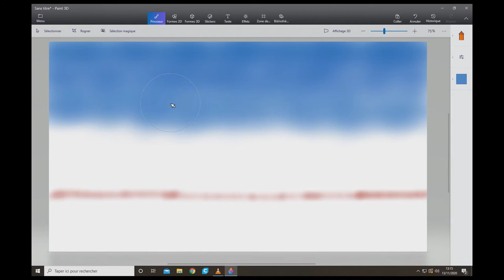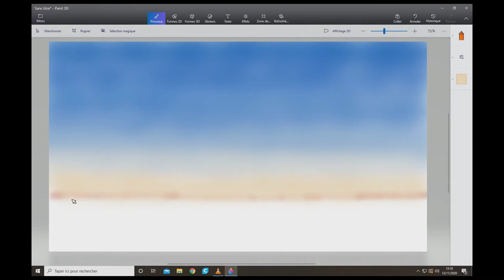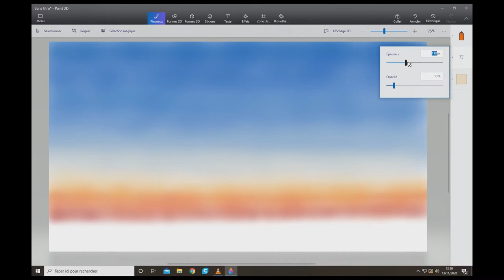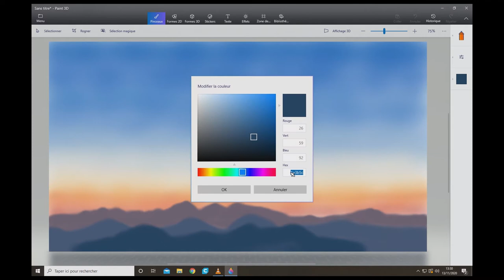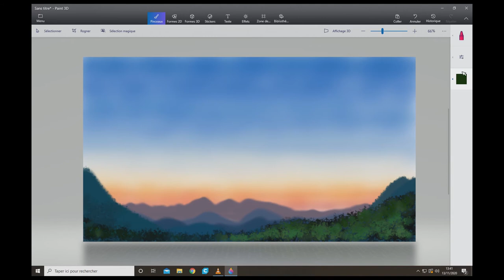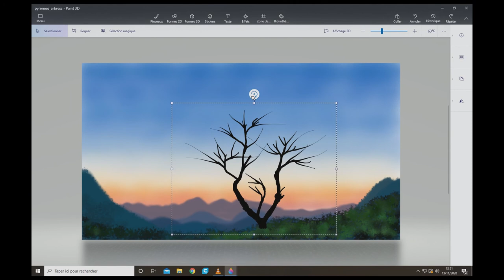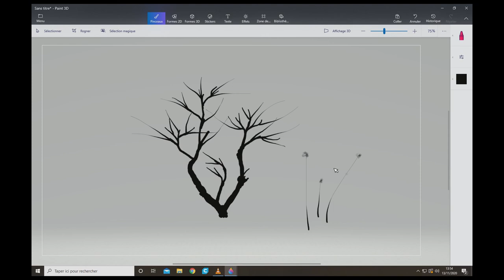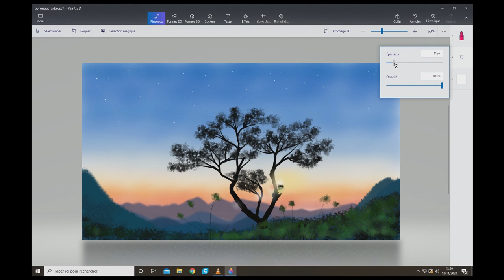How to paint realistic sunset TUTORIAL step by step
How to paint realistic sunset TUTORIAL step by step. Have you tried drawing my paintings and are proud of your results?
Send me your painting with your nickname and your country and I will publish it in a future video

How to draw easy and simple scenery for beginners with Microsoft Paint3D. Drawing a scenery of the full mountains  step by step.

How to paint realistic scenery
How to paint Pyrénées with paint3D
How to draw easy scenery with Paint3D.
How to draw simple scenery for beginners.
Drawing easy scenery with Paint3D.
Drawing simple landscape for kid Paint3D.
How to draw simple mountains scenery.
Easy drawing for beginners.
Drawing scenery of mountains
Spray painting a scenery for beginners.
Spraying a scenary with Microsoft 3D Paint
How to paint 3d
Paint 3d drawing
Paint 3d tutorial
How to draw a realistic sky
How to paint a realistic sky
ms paint 3d drawing
big scenery drawing
How to paint a nightsky
Tutoriel
Drawing tutoriel
Drawing simple
Realistic
Realistic scenery
Realistic sunset
Realistic art
how to make a paint in computer
microsoft paint
How to Draw
Per page:

A the end I use gimp to increase contrasts and intensity with GIMP